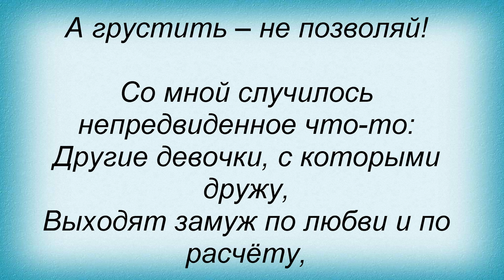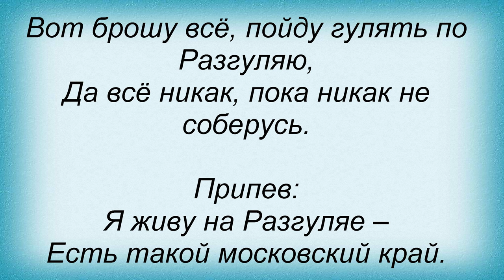Слова песни Ольга Зарубина - Разгуляй